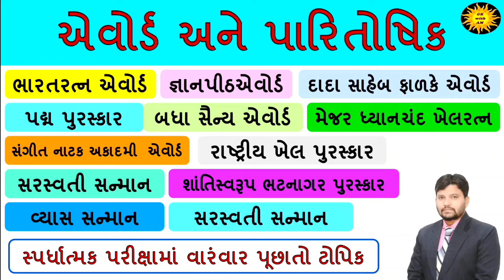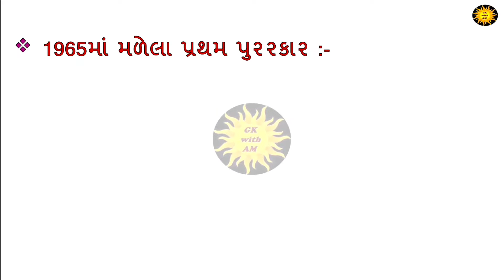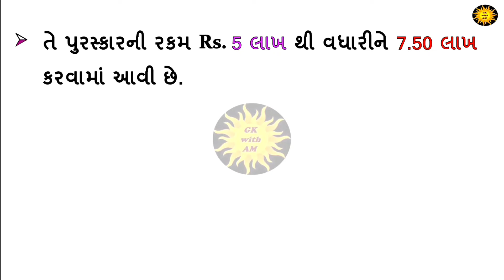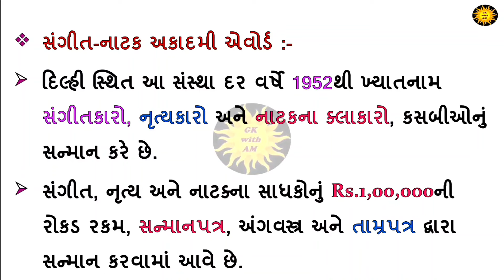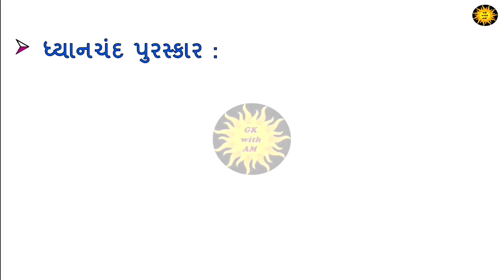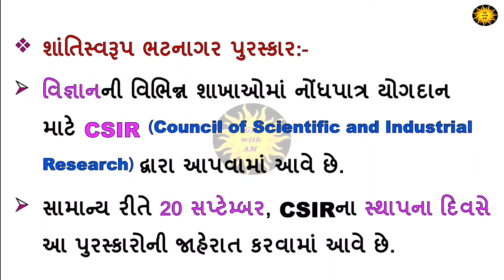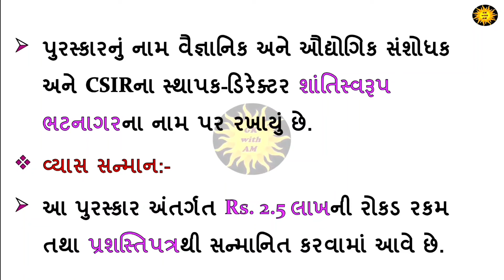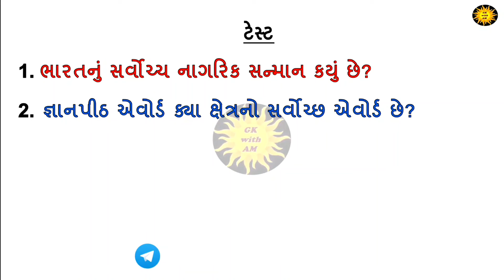એવોર્ડ અને પારિતોષિક | GK MCQ | Award GK | GK in Gujarati | GK Question Answer | GK Quiz |GK with AM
જનરલ નોલેજના અગત્યના MCQ | GK Question and Answer | GK Quiz | Most imp GK MCQ | GK in Gujarati | GK with AM

1. GK
2. General Knowledge
3. Important GK Questions and answer
4. Competitive Exams
5. Quiz Test
6. gk with am
7. Important gk
8. Quiz test
9. competitive quiz
10. competitive general knowledge
11. GK in Gujarati
12. general knowledge quiz
13. quiz questions
14. general knowledge questions
15. gk quiz
16. general knowledge questions with answers
17. gk question in Gujarati
18. GK Question Answer
19. India GK
20. Gujarati gk
21. samanya gyan
22. gk questions
23. india gk in Gujarati
24. 2024 gk questions and answers
25. lucent gk
26. gk with am
27. lucent gk in Gujarati video
28. lucent GK in Gujarati
29. lucent geography
30. gk with am
31. geography gk question
32. geography gk in Gujarati
33. lucent 1000 question
34. lucent 1000 prashn
35. lucent gk ka nichod
36. lucent gk important question
37. gkwitham
38. lucent gk important topics
39. lucent ka nichod science
40. lucent for ssc cgl
41. lucent for ssc
42. lucent for railway
43. geography gk
44. lucent mcq
45. gk with am
46. lucent book gk
47. gk
48. gk questions and answers
49. gk question
50. general knowledge
51. gk with Am
52. gk questions
53. g k
54. general knowledge question
55. g k questions and answers
56. gk ke question
57. question
58. general knowledge questions and answers
59. samanya gyan
60. g.k questions
61. gk question answer
62. sarkarinaukarigk​​​​​​​​​​​​​​
63. gk ke sawal
64. knowledge
65. question answer
66. general knowledge questions
67. gk knowledge
68. જનરલ નોલેજ
69. જીકે
70. gk quiz
71. g.k
72. gk ka question
73. ips question and answer
74. gk
75. gk question
76. gk afroz
77. gk questions
78. gktoday
80. gk study
81. gk video
82. gk live
83.  GK ki Video
84. gk by khan sir
85. gk today current affairs
86. question
87. સામાન્ય જ્ઞાન
88. general knowledge ke question
89. gk knowledge
90. gk dijiye
91. general class
92. Gk quiz
93. general knowledge gk
94. general knowledge questions and answers
95. General knowledge video
96. General knowledge 2024
97. general knowledge for kids
98. general knowledge quiz
99. general knowledge ke question
100. gkwitham ​​​​​
101. GK
g.k
question answer
question
gk general knowledge
gk
g.k questions in
general knowledge questions
knowledge
general knowledge question
g. k
quiz
GK IPS
gk for police
gk gs
GK Police
gk 2022
gk 2023
gk 2024
gk 2025
gk knowledge
g.k. question with answer
answer
lucent gk
GK 2024
GK 2025
g,k
जनरल नॉलेज
gk questions and answers 2024
GK IAS
g. k. question in Gujarati
janral nolej
GK with AM
tense
current affairs
g.k questions
gk today current affairs
GK
 GK AM
 Gk
gK
G K
GKAM
G​​​​​​​​​​​​​​.K
Good sawal
GK.
AM
GK Question
Gujarati question
gk question
answer
gk dijiye
samanya gyan
GK number 1
GK Question
gk question
gK question